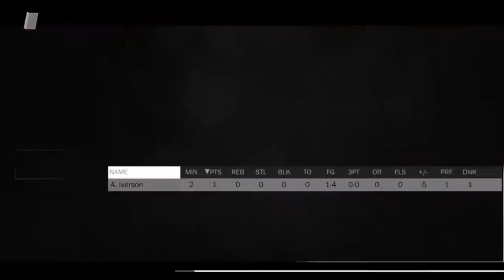Kyrie Irving VS Allen Iverson 2k18 sim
Without question it is Allen Iverson. Kyrie never has and never will win league MVP, Iverson did.

Iverson took a team of nobodys to the NBA finals, Kyrie couldn't do it until Lebron James (who will go down as top 5–10 of all time) came to his team.

Kyrie is a very good player and an amazing scorer but so was Iverson. Iverson was undersized but no one was able to impart their will on him when he was in his prime. They had to have their team beat his team.